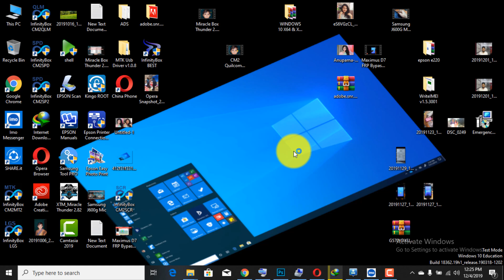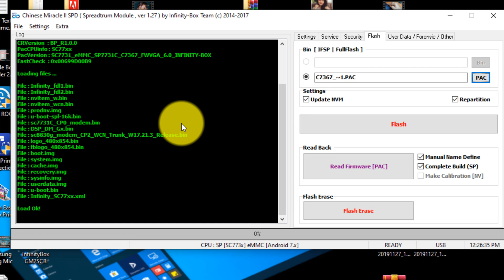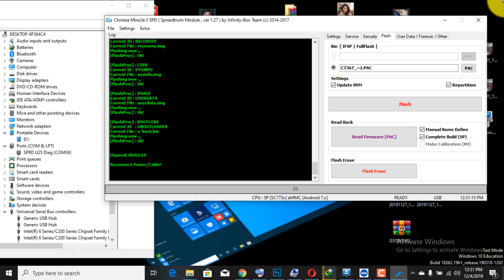SPD CPU Baseband & IMEI Unknown Repair By CM2 Tested